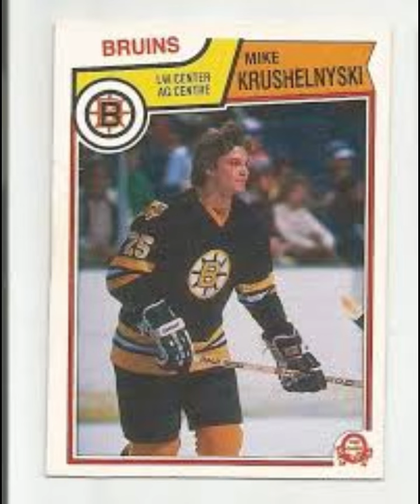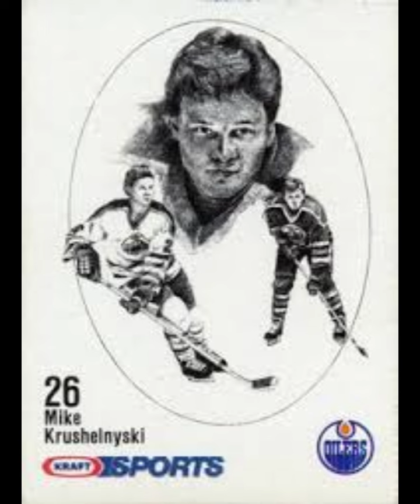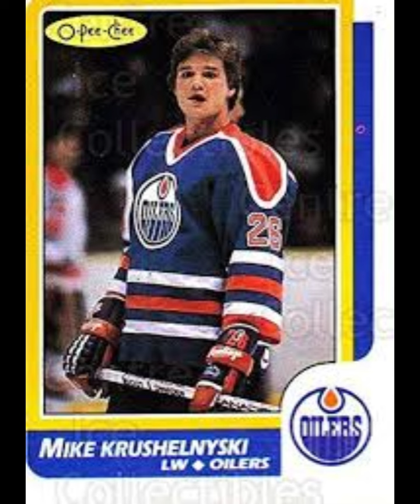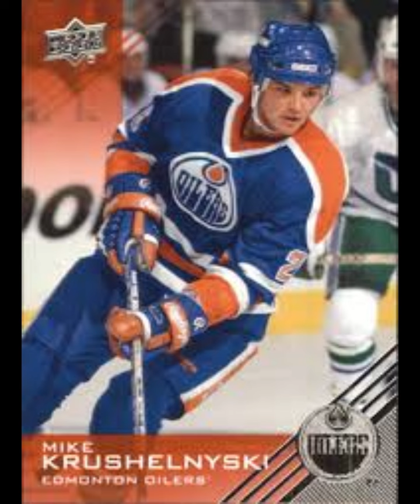The Legacy of Mike Krushelnyski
A key draftee by Boston in the 1979 selections, Krusher played a huge role in 1980s hockey as he was eventually traded for Ken Linseman, won three Cups in Edmonton as Gretzky's linemate, and was traded WITH the Great One to the Kings in the most shocking trade in NHL history